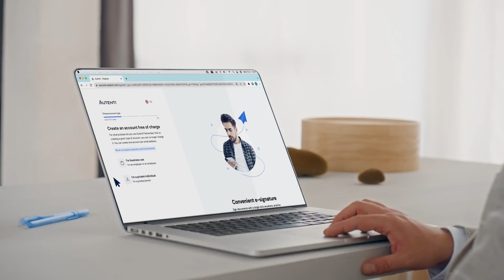'Floppy disk' Commercial Spot - Autenti 2023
Immerse yourself in the ambiance straight from the 90s with our latest video production. And after that come back to the present with Autenti - everything you need for online signing in one place. Join the paperless community.